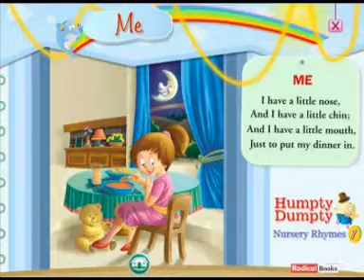English Short Rhyme Nursery Kids - Me